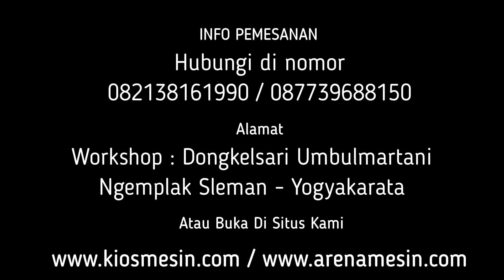Alat Rajang Potong Kunyit, Lengkuas - Mesin Pasah Rimpang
Kami CV. KIOS MESIN menyediakan Mesin Perajang Kunyit Tipis berbagai tipe sesuai kapasitas yang anda butuhkan. Untuk mengetahui harga dan penawaran khusus silakan telepon atau WA ke 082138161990 (Simpati) 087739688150 (XL) ATAU BUKA DI atau dapat juga datang langsung ke tempat kami (Gudang) Workshop : Jalan Grogolan, Dongkelsari, Umbulmartani, Ngemplak, Sleman, Yogyakarta